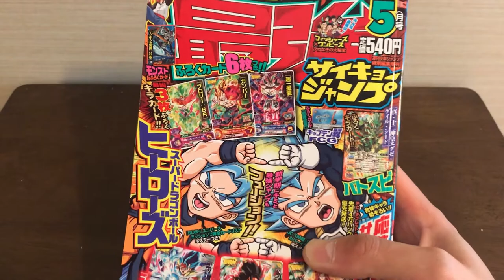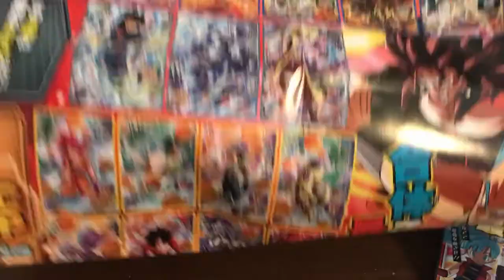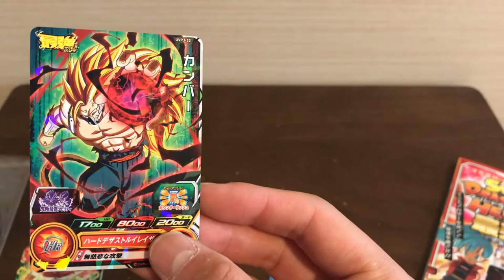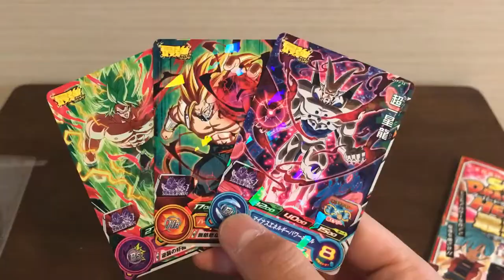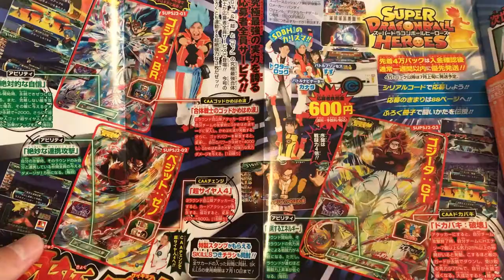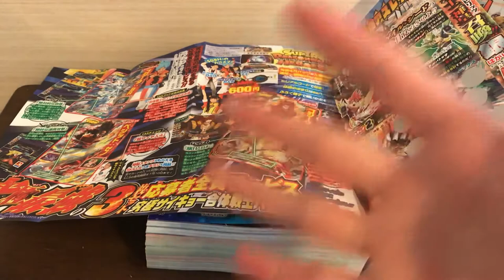【SDBH】書店へ急げ!!最強ジャンプ５月号の応募者全員サービスのカードが激アツ!! ドラゴンボールヒーローズ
最強ジャンプの中身もちゃんと読みました

①【SDBH】ある意味変態!?やばすぎる専用謎オリパを開封すっぞ!!　ドラゴンボールヒーローズ

②【一番くじ】神引きくるか?ドラゴンボール超戦士バトル列伝10回勝負!!　ドラゴンボール超

③【プライズ商品】これぞ身勝手の極意!!Grandistaシリーズの新商品を開封すっぞ!!　ドラゴンボール超

④【開封動画】神イラスト満載!!最新ドラゴンボール色紙ART6を開封すっぞ!!　ドラゴンボール超

※カードの価格は主に秋葉原のカードショップや、
ネット取引価格を参考にしております。